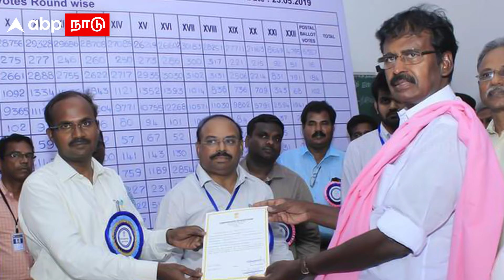Murasoli Profile | 6 முறை எம்.பி-க்கு No டிக்கெட்..ஒன்றிய நிர்வாகிக்கு வாய்ப்பு! யார் இந்த முரசொலி?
Murasoli Profile | 6 முறை  எம்.பி-க்கு No டிக்கெட்..ஒன்றிய நிர்வாகிக்கு வாய்ப்பு! யார் இந்த முரசொலி? | Thanjavur DMK Candidate | DMK | MK Stalin | Lok Sabha Elections | TN Politics | Tamil News